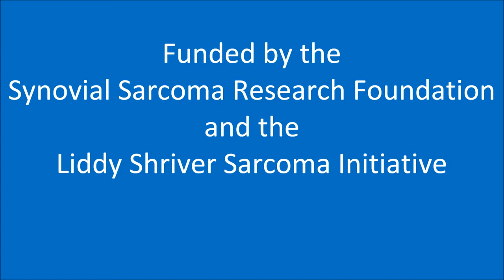International Collaborative Grant on Synovial Sarcoma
Learn about new research on synovial sarcoma funded by the Liddy Shriver Sarcoma Initiative. Video footage provided by the University of British Columbia.